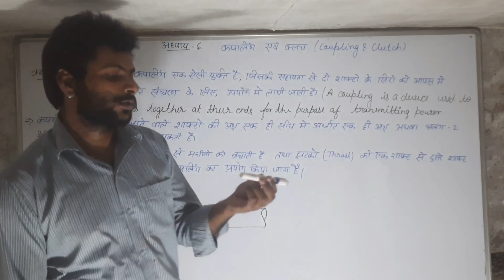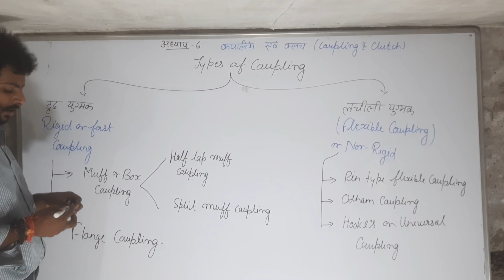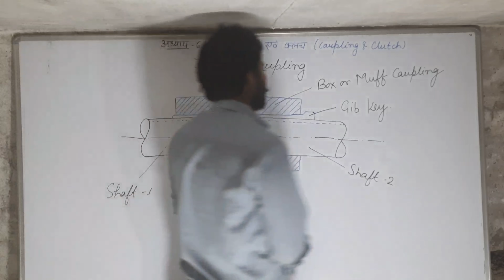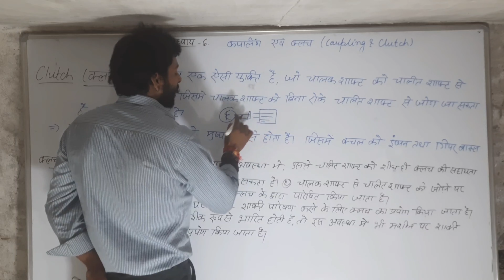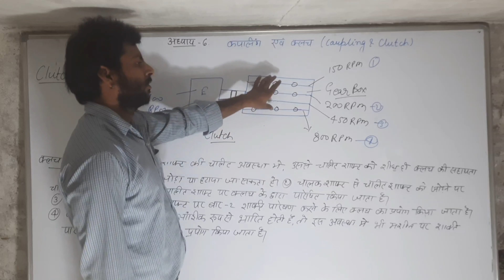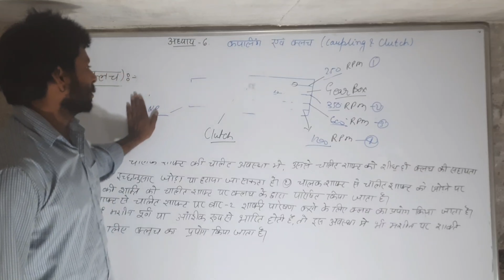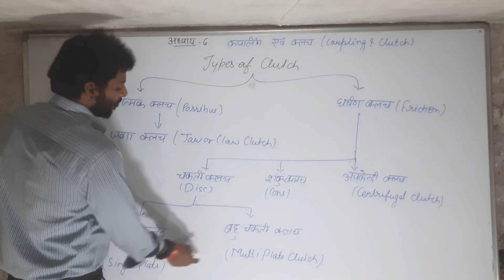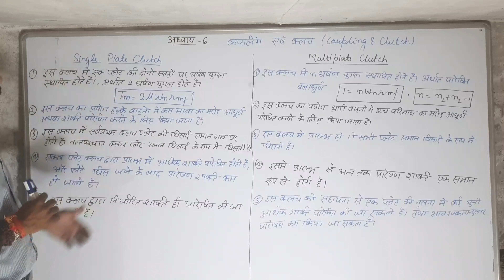BMCE & BMEE CHAPTER - 6 COUPLINGS AND CLUTCH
IS VIDEO ME TYPES OF COUPLING AND CLUTCH KO SAMJHAYA GYA HAI

COUPLING KYA HOTI HAI CLUTCH  KHA USE KIYA JATA HAI